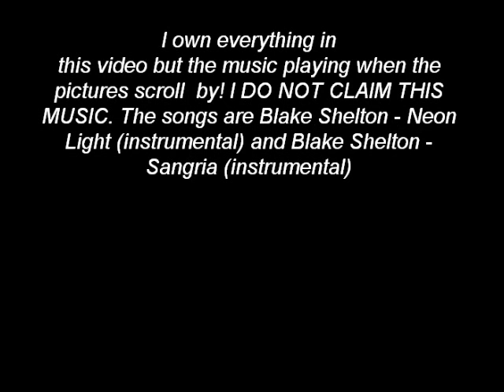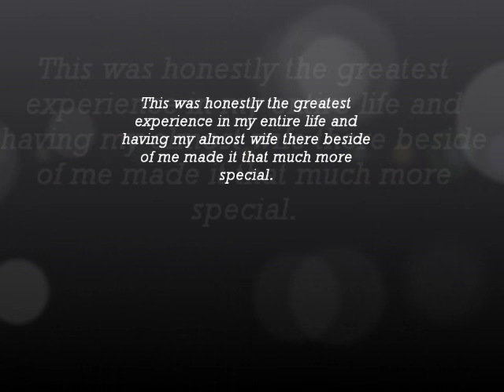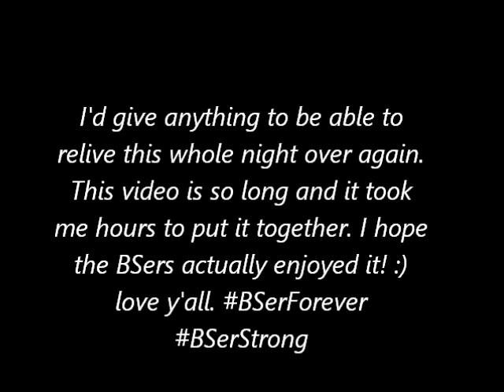Blake Shelton at the Greenbrier Classic 7/3/15!